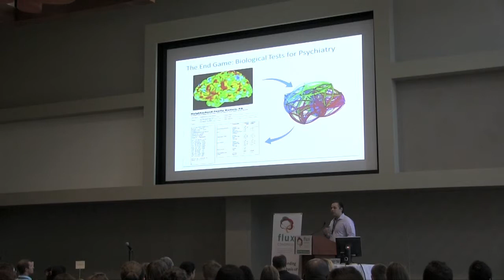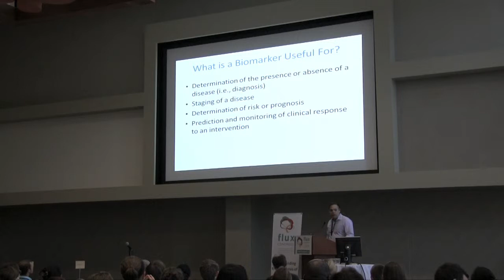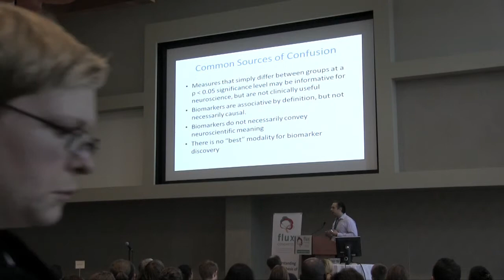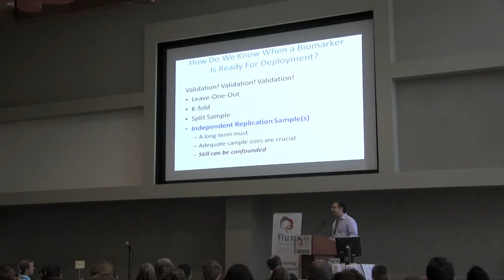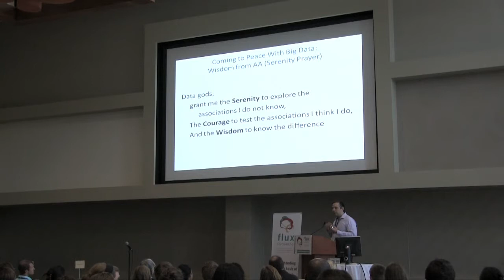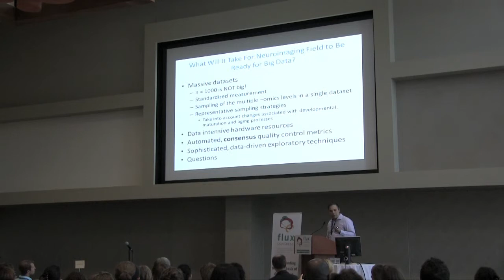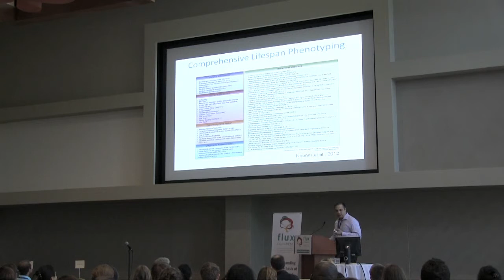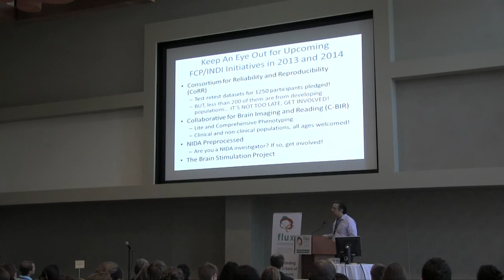Michael Milham, Child Mind Institute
Emerging Models for Biomarker Identification in the Developing Brain